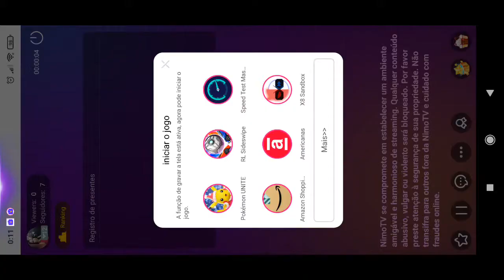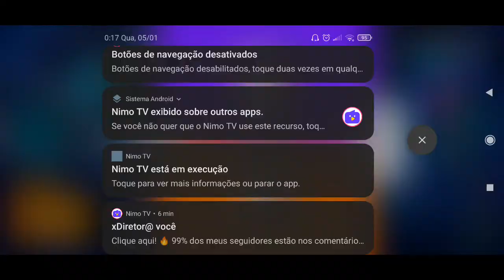🔴 PokeUnit 🔴 Ranked Mestre SOLO!